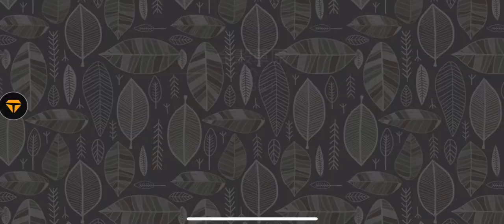Utopia Origin | 🐉☁️🐉 Mở Tiếp 40 Hộp Rồng Mây 🐉☁️🐉 | Opening Cloud Dragon Pack | 抽雲龍禮包 | 烏托邦起源 #91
Mở Tiếp 40 Hộp Rồng Mây - Utopia Origin 🐉☁️🐉☁️🐉
Opening Cloud Dragon Pack - Utopia Origin 🐉☁️🐉☁️🐉
抽雲龍禮包 - 烏托邦起源 🐉☁️🐉☁️🐉
抽云龙礼包 - 乌托邦起源 🐉☁️🐉☁️🐉